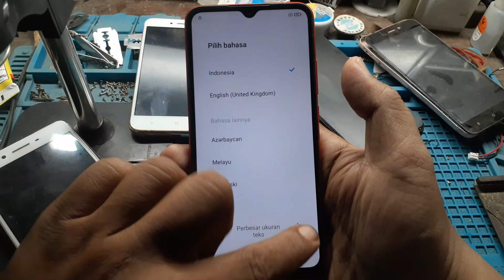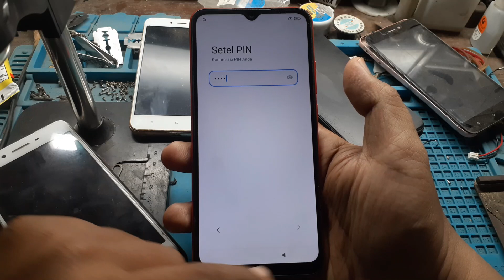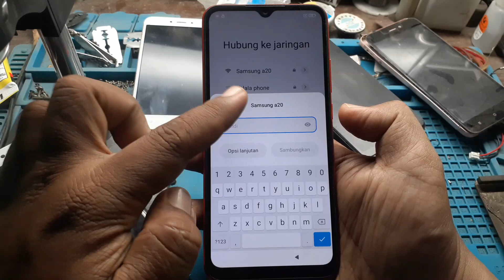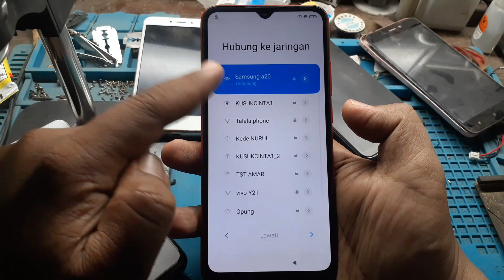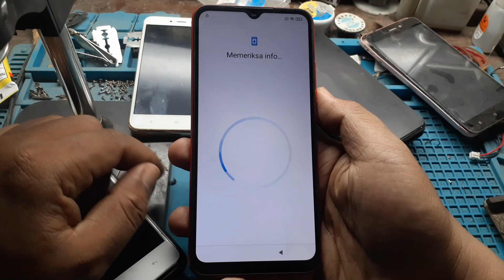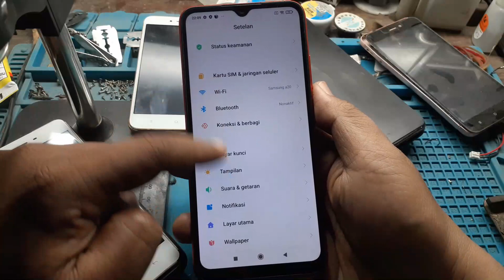cara bypass akun google redmi 9c tanpa pc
sahabat ponsel kali ini saya akan memberikan tutorial bagaimana caranya membuka akun google hp xiaomi redmi 9c yang lupa karena tidak ingat.
silahkan disimak dulu langkah2 nya ya teman-teman. semoga berhasil
klu ada pertanyaan silahkan dikolom komentar ya.